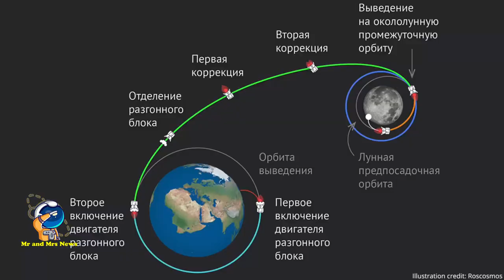RUSIA DAN PROGRAM BULANNYA ( Russia's Luna 25 Mission )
Misi Luna-25
Misi Luna-25 Rusia
Luna-25: Russia's bold return to the Moon
Russia launches Luna-25 mission
Russia launches moon lander
Russia's Luna 25 Mission

Rusia akhirnya kembali meluncurkan misi pertamanya ke Bulan pada hari Jumat (11/08 2023), setelah hampir setengah abad sejak pendaratan terakhir. Misi baru ini merencanakan pendaratan lunak pertama di kutub selatan Bulan. Misi Luna-25 ini diluncurkan dari pusat antariksa Rusia Kosmodrom Vostochny, dengan menggunakan roket Soyuz. roket  soyuz ini yang membawa pesawat Luna-25 akan menandai misi Bulan pertama Rusia yang dilakukan terakhir pada 1976 lalu. Ekspedisi tersebut akan berusaha untuk mendaratkan kendaraan eksplorasi di kutub selatan bulan, dengan harapan dapat menggali air es di bawah permukaanMisi Luna-25 ini bertujuan untuk menjadi penjelajahan pertama yang melakukan pendaratan lunak di kutub selatan Bulan, misi yang sebelumnya sempat dihindari oleh Rusia, Amerika Serikat (AS), Cina, India, Jepang, hingga Israel selama bertahun-tahun.Di kutub selatan Bulan itu, pesawat ini akan mencari keberadaan es dengan mengambil sampel batuan dari kedalaman hingga 15 cm di ‘regiolit' Bulan, yakni lapisan yang rapuh di permukaan Bulan.Luna-25 juga membawa alat pemantau debu, penganalisis energi-massa ionik bersudut luas yang dapat memberikan pengukuran parameter ion di eksosfer Bulan.Misi Luna-25 ini juga memiliki peran geopolitik yang cukup signifikan, menurut beberapa pengamat Rusia dan luar negeri."Mempelajari Bulan bukanlah tujuannya," kata Vitaly Egorov, seorang analis top antariksa Rusia."Tujuannya adalah persaingan politik antara dua negara adidaya, Cina dan AS, serta sejumlah negara lain yang juga ingin mengklaim gelar negara adidaya luar angkasa."